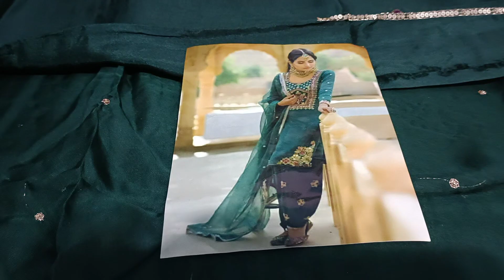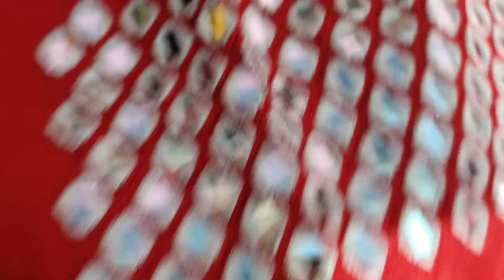🌹 karva chauth special 🌹आज के सूट नहीं देखे तो कुछ नहीं देखा🤩💃🙏📱